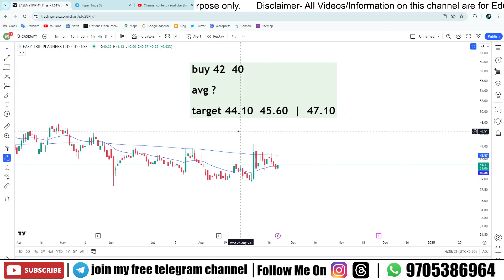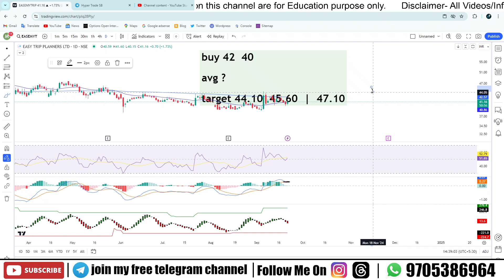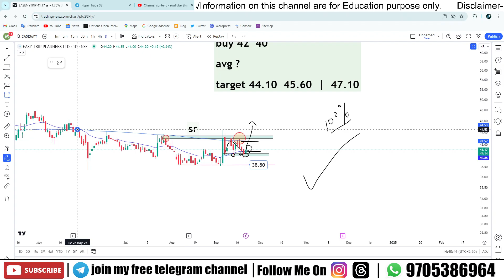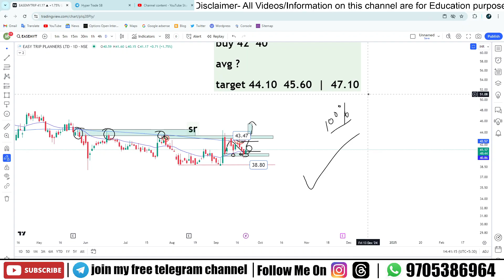EASY My Trip Stock Analysis & Price Targets 23 Sep 2024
Hello Traders

In this video, we provide an EASY and detailed stock analysis of My Trip, focusing on price targets as of September 23, 2024. Whether you are a seasoned investor or just starting out, our step-by-step guide will help you understand the key factors influencing My Trip's stock performance.

We analyze the company's financial health, market trends, and competitor performance, offering insights into what investors can expect in the near future. You’ll learn about potential price movements, risk factors, and strategies for making informed investment decisions.

Join us as we break down the complexities of stock analysis and equip you with the knowledge to navigate the stock market confidently.

Your Queries -

easy trip share latest news today
easy my trip share news
easy my trip share price
easy trip share price
easy my trip share news today
easy my trip share latest news today